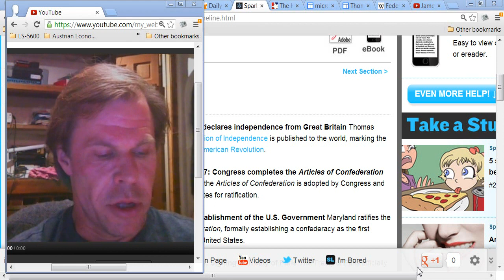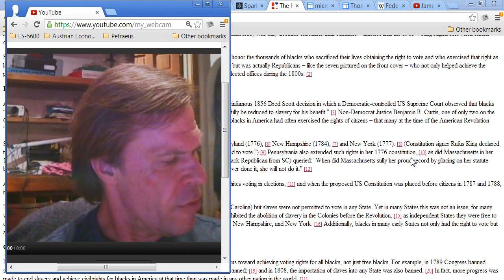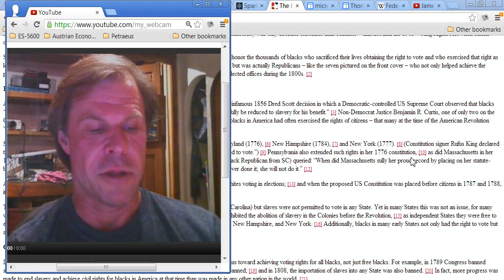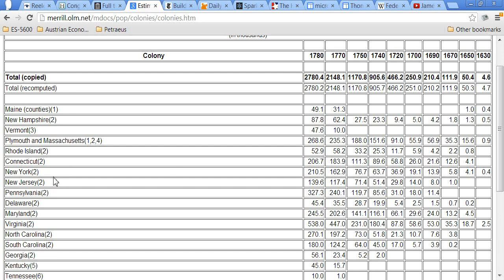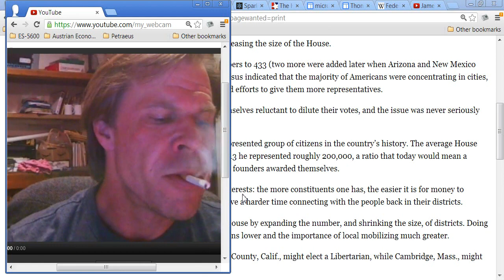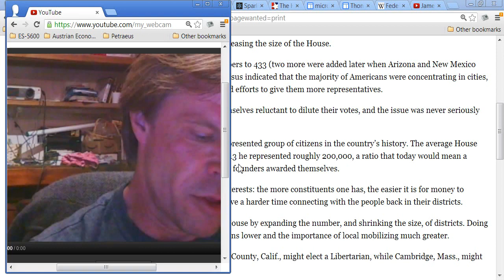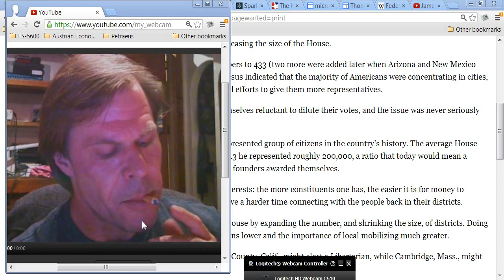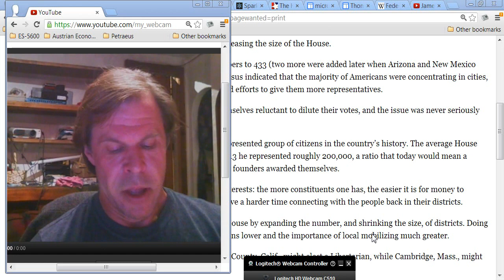21 Century Revolutionary Jeffersonian Democracy 2: Preventing Tyranny,James Madison's Federalist 10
Part 2 in a series on 21st Century Jeffersonian Democracy, Locke, Aristotle Transcript
18th century phrases in modern terms.
1. A well constructed union's primary advantage is preventing one faction or 'power structure' from dominating.
2. A plan which can protect against this is critical.
3. The American Constitution, which was thought perhaps the best work on popular Government at the time by many, is understood not to be full proof.
4. Can Government be designed to protect the public good in the conflicts between rival parties.
5. "measures are too often decided, not according to the rules of justice and the rights of the minor party, but by the superior force of an interested and overbearing majority."
6. These must be chiefly, if not wholly, effects of the unsteadiness and injustice with which a factious spirit has tainted our public administrations.
a. This also begs the question of whether mankind can be trusted with ever sacrificing the short term for the long term.
7. A faction is any group which unites under some impulse, interest or passion, adverse to the rights of other citizens or the permanent and aggregate interests of the community as a whole
8. There are two methods of curing the mischiefs of faction: the one, by removing its causes; the other, by controlling its effects.
9. There are again two methods of removing the causes of faction: the one, by destroying the liberty which is essential to its existence; the other, by giving to every citizen the same opinions, the same passions, and the same interests.
10. Eliminating Liberty to cure faction is to destroy political life itself. The cure is worse than the disease
11. Eliminating faction through eliminating differences of opinion  is equally impractical.  A Government based on equality of opportunity, but not equality of condition, will inevitably lead to different interests and opinion. Each person has different interests and capabilities, which will result in different levels of resources and wealth, which will intensify over time. By protecting the rights of people to obtain property through their efforts, inequality will occur, which will result in different interest groups based on in particular the possession different degrees and kinds of property. "As long as the connection subsists between his reason and his self-love, his opinions and his passions will have a reciprocal influence on each other; and the former will be objects to which the latter will attach themselves.
12. Opinions and interests differ in matters of religion, Government and many other matters in theory as well as in practice. Attachments to different leaders and personalities, have divided mankind into parties and inflamed animosity, and conflict has more often been the case than cooperating for the common good.  So strong are these divisive tendencies, that even the most minor frivolous issue can cause great conflicts and controversies to break out.
13. Wealth inequality is the most common source of division. Additionally the different industries have different interests.The regulation of these competing and interfering interests is the principle task of legislation. "The most common and durable source of factions has been the various and unequal distribution of property. Those who hold and those who are without property have ever formed distinct interests in society. Those who are creditors, and those who are debtors, fall under a like discrimination.

Conclusion: Madison and Jefferson were thought to carry similar "Anti Federalist Views" -- and in fact the arguments espoused by Madison in Federalist 10 that are most troubling are in fact Federalist views, if my understanding that Federalism understood that elites would govern, and Anti Federalists persisted in attempting to protect the free holder as the bulwark of democracy as well as the republic. Hamilton and Jefferson had more in common than in disagreement. They both sought to create a successful vibrant country, with different emphasis on where power lay and was distributed. Here we see elitist assumptions hidden under fine rhetoric that would lay a seed in the union that have born bitter fruit in my opinion. The fruit of a people first dispossessed of their republic, and second the republic overthrown, with a mere shell as my father said long ago "A corporate dictatorship with a veneer of democracy, and with 9-11 and the Patriot Act, an autocracy and dictatorship that has driven our legal rights back to before 1215 A.D. (The elimination of Magna Carta, Habeas Corpus (1679) and Posse Comitatus (1878).